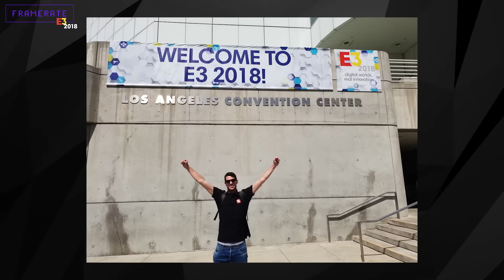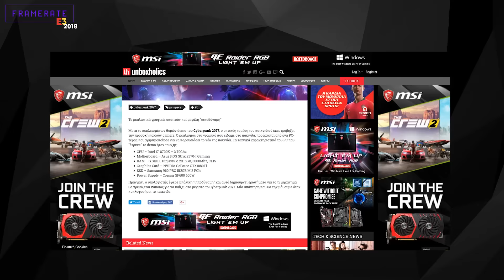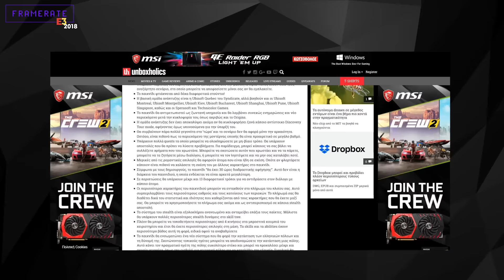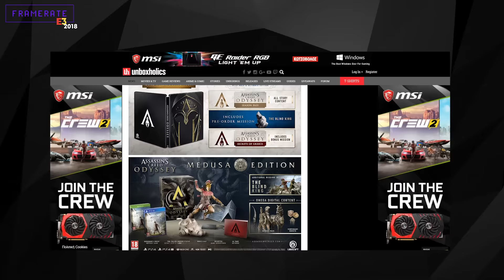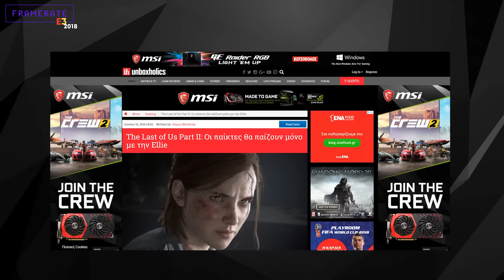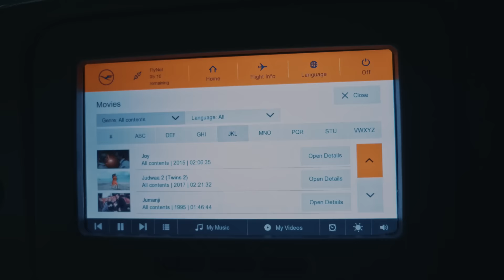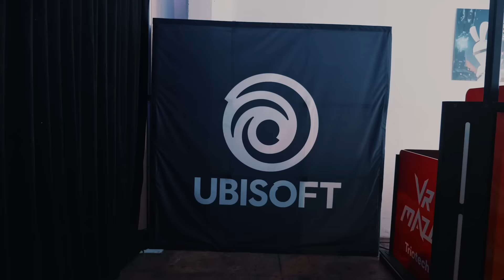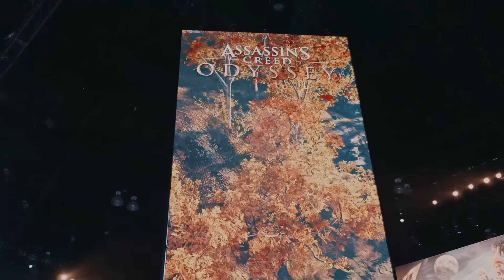Το Λος Άντζελες και τα...αστέρια!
Ένα γεμάτο FRAMERATE με κουβέντα σχετικα΄με την E3 2018, με συνέντευξη από το δημιουργό του Assassin's Creed Odyssey και πλάνα μέσα από την έκθεση! Enjoy!